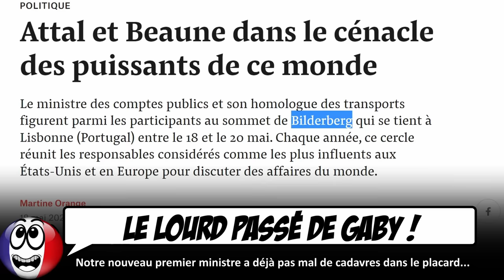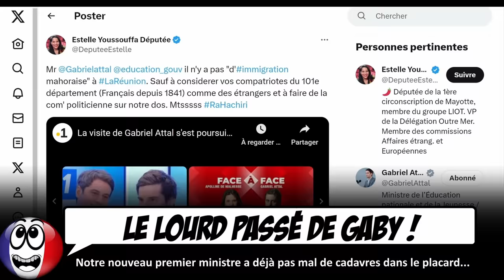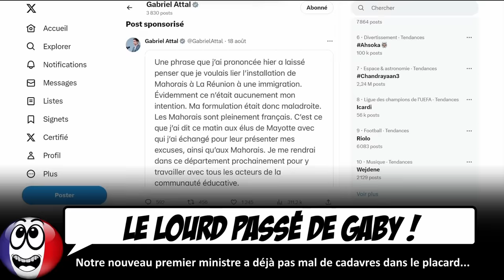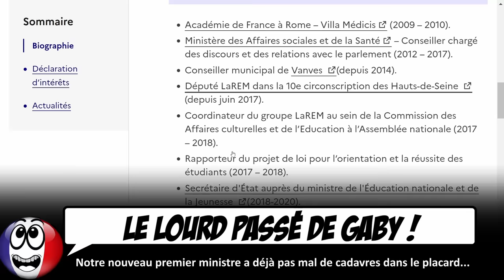Les CASSEROLES de Gabriel Attal, nouveau premier ministre : menteur, méprisant et inculte.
Notre nouveau premier ministre Gabriel Attal est non seulement le plus jeune de l'Histoire, mais aussi l'un des pires de la macronie...